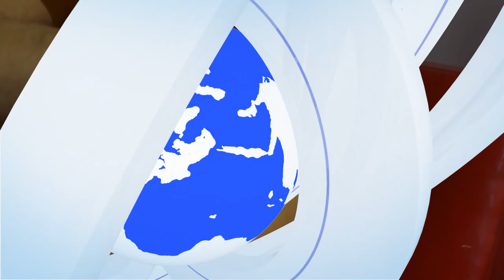ȘI-A ADMINISTRAT 3 DOZE DE VACCIN DOAR PENTRU CĂ A ÎNCEPUT SĂ VADĂ MAI BINE